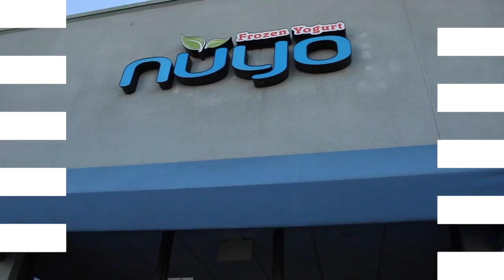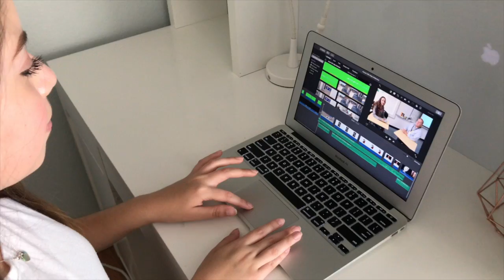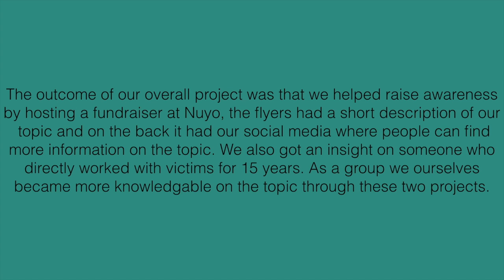L.O.V.E. Olympian CSE 2017